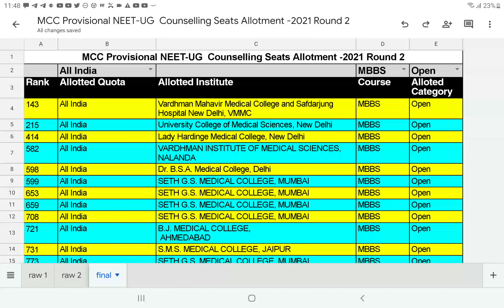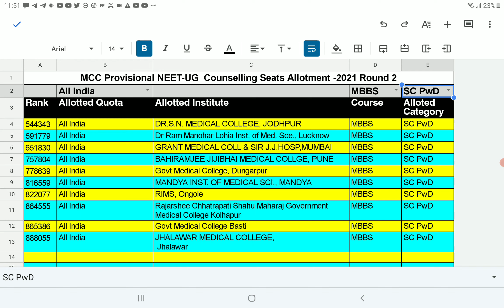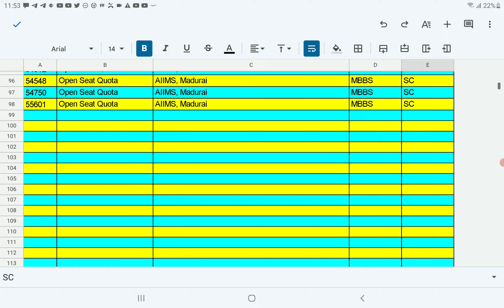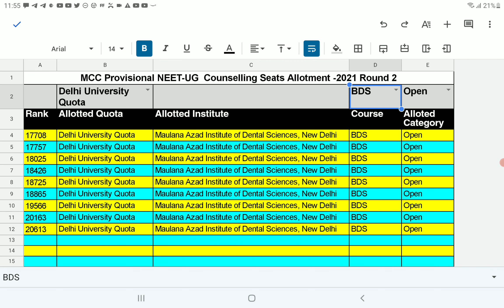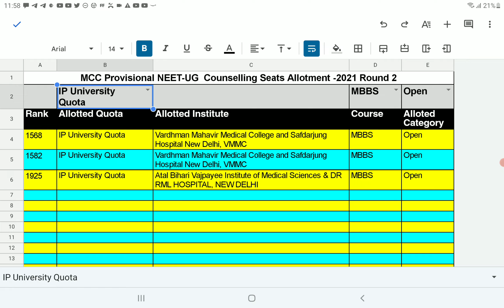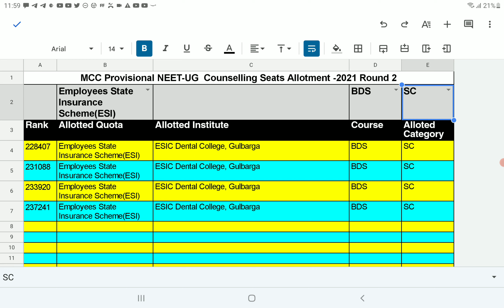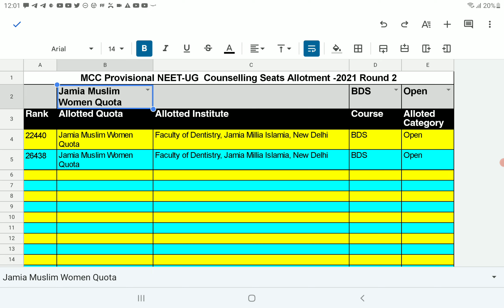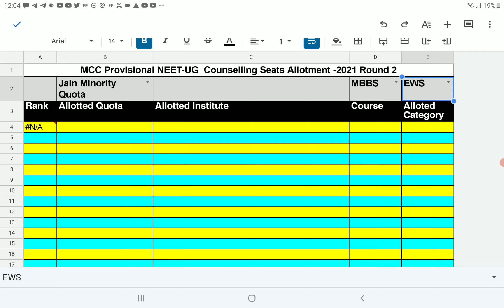MCC round 2 allotted quota & course(MBBS BDS Bsc Nursing) & category wise cutoff NEET UG 2021 | PCMB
MCC round 2 allotted quota & course (MBBS BDS Bsc Nursing) & category wise cutoff NEET UG 2021 | PCMB DIGITAL GURUKUL